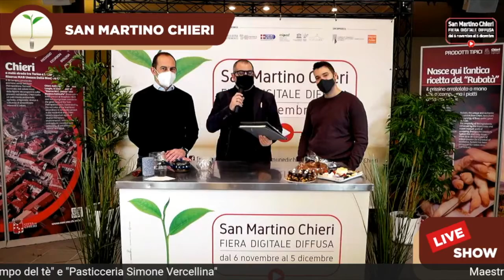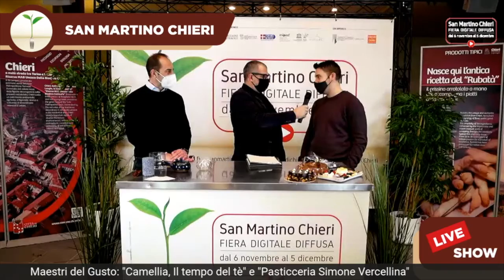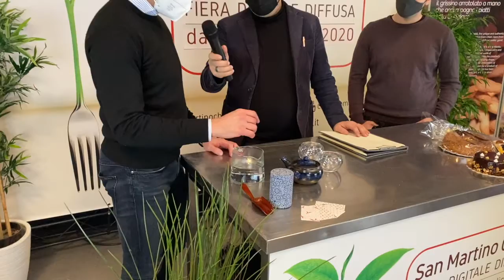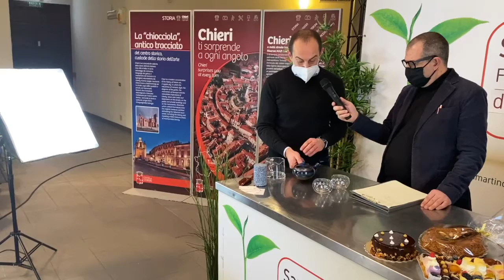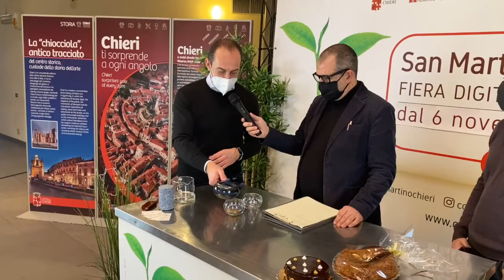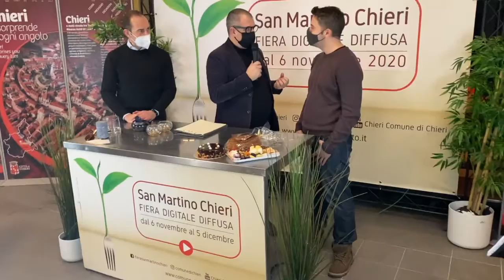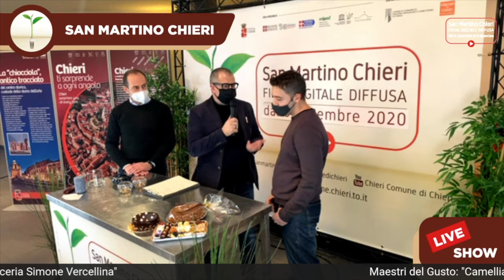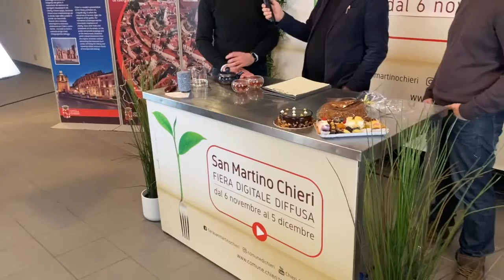San Martino Fiera Digitale: Maestri del Gusto Camellia Tempo del Tè e Pasticceria Vercellina